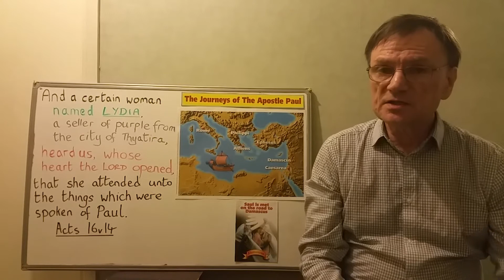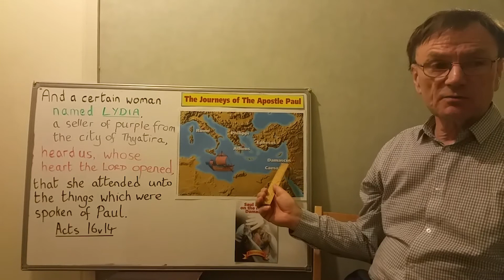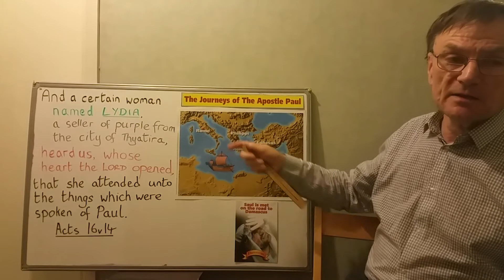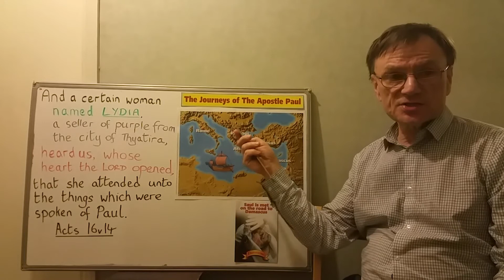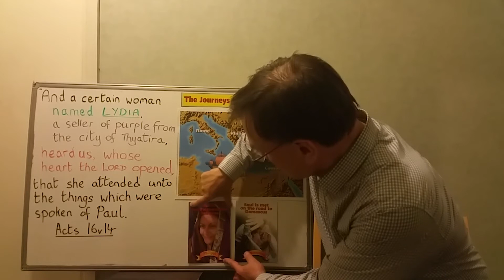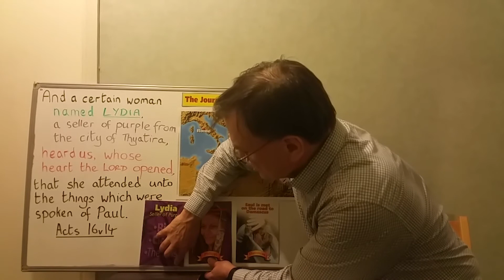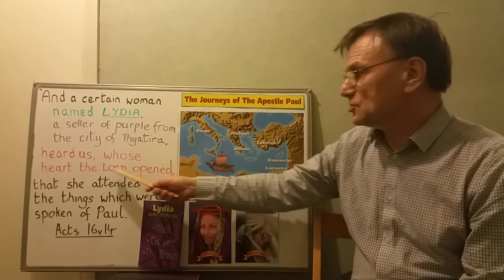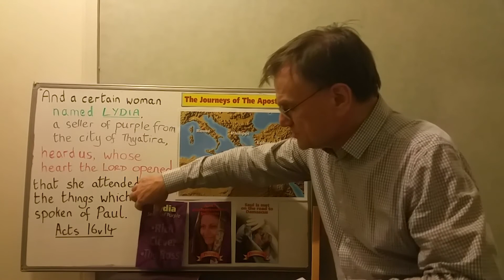Lesson 19: Conversion of Lydia at Philippi